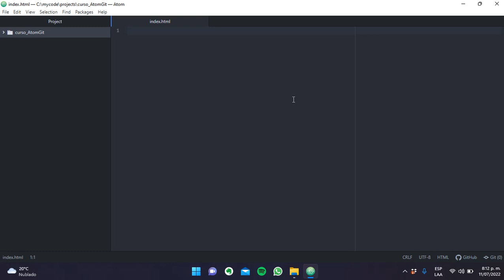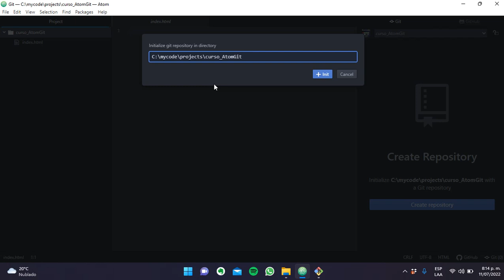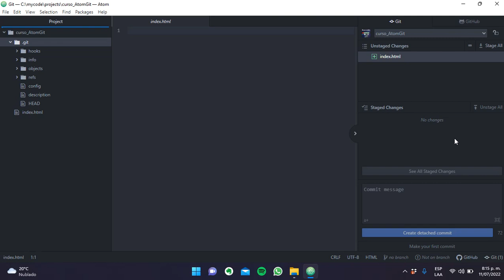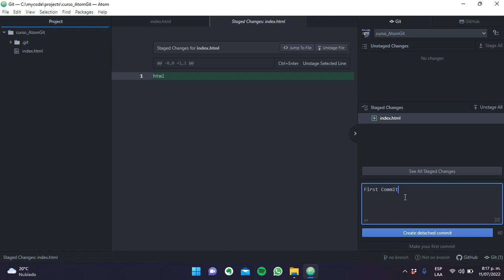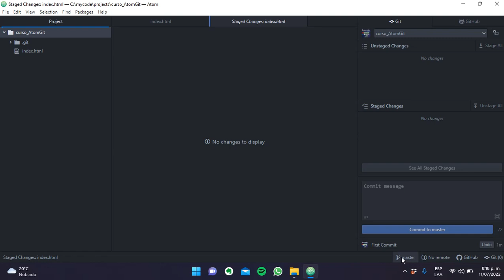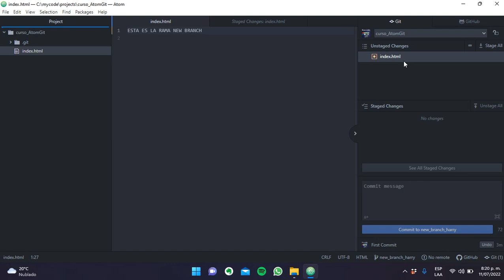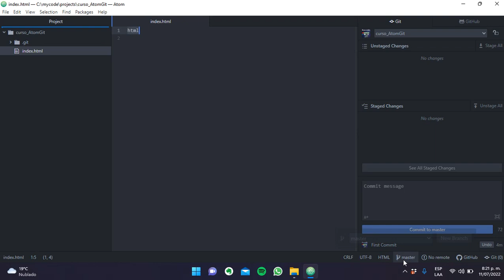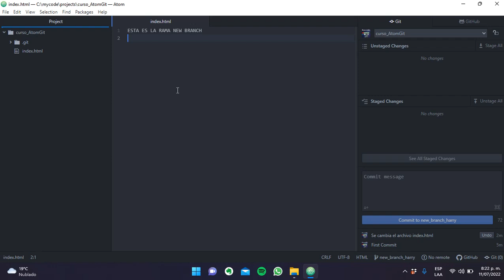Curso Git - Atom | Comandos (git init, git status, git add, git commit, git branch, git checkout)